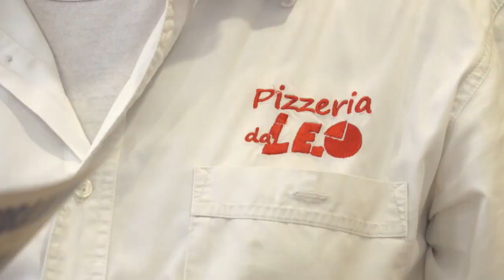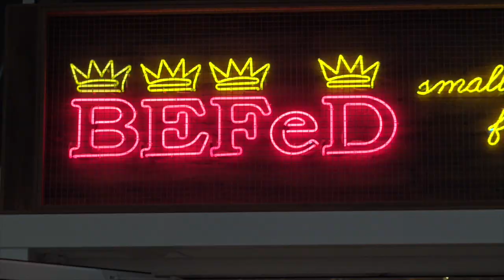TG AZZURRA: STANGATA SUI MATRIMONI CIVILI, 400 EURO PER DIRE SÌ FUORI DAL COMUNE - 258/19, 5 ottobre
Nel numero odierno:

- matrimoni civili, stangata comunale sugli sposi: 400 euro per dire sì fuori dal municipio → l'articolo continua su

- il salvataggio della bambina di Piove, la madre: «Lo ha eseguito una vicina di casa» → l'articolo continua su

- in 3500 alla Family Run di Venice Marathon, di corsa lungo il Lusenzo per beneficienza → l'articolo continua su

- domani la terza edizione del concorso "Acquerelli in libertà", quest'anno a Sottomarina → l'articolo continua su